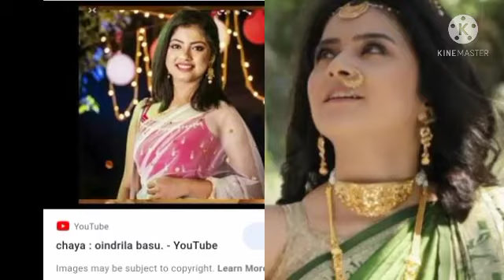Oindrila saha vs Oindrila basu. who is best???... Oindrila vs Oindrila. Who is the best actress???..